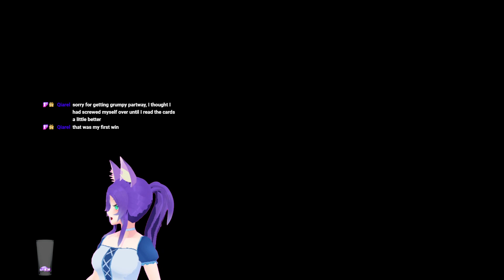Vampire Survivors 6